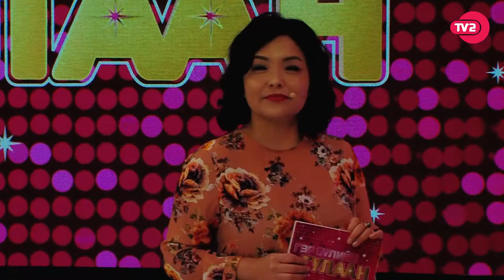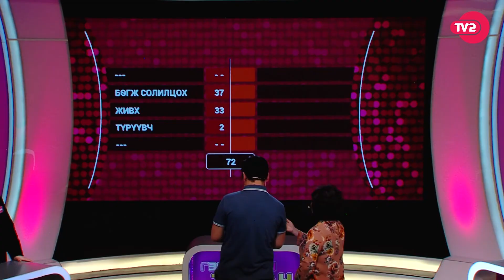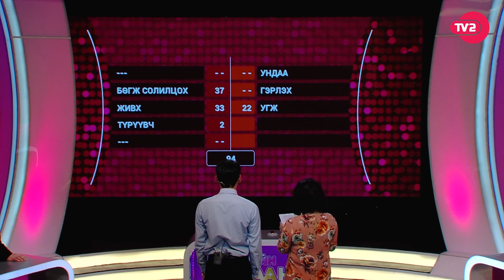Familien Duell TV2 Mongolia 15